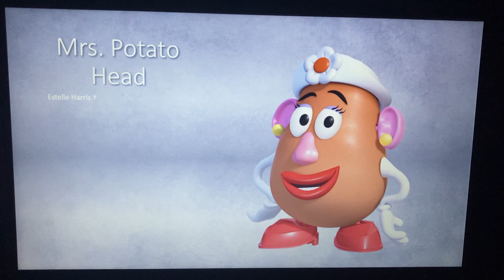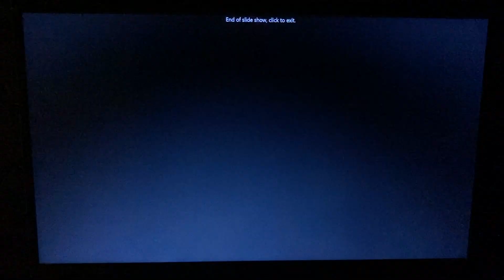Toy Story Good to Evil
Toy Story 2 was the first Pixar film I've ever saw